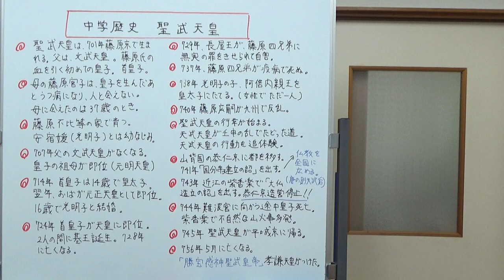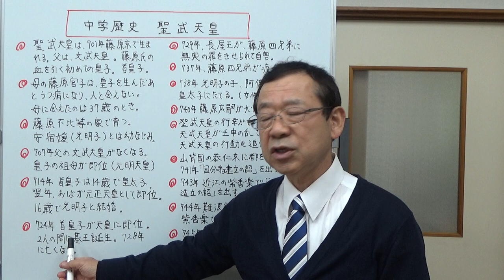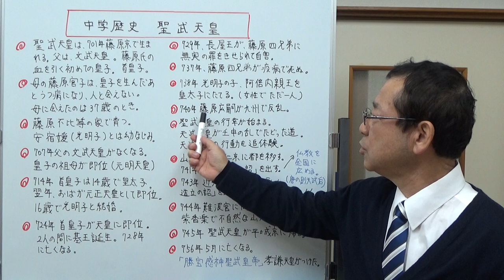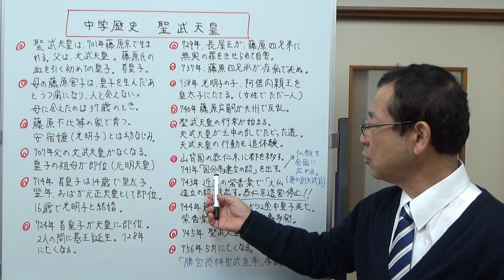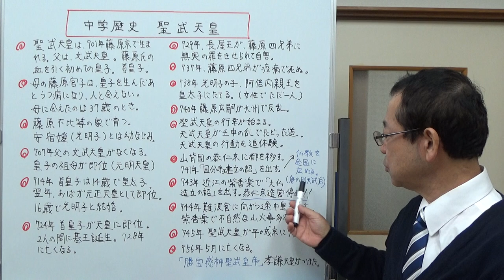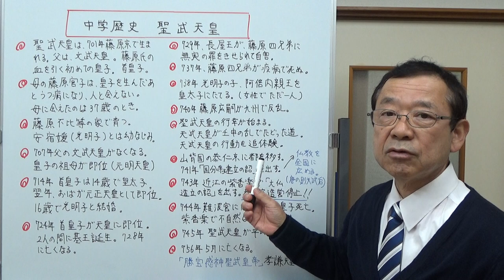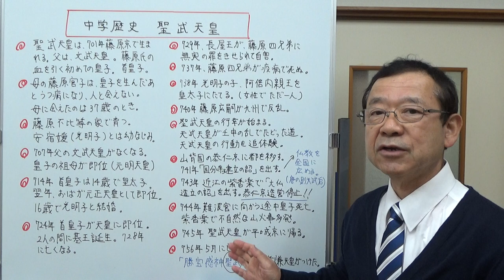中学歴史 聖武天皇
奈良時代を代表する天皇、聖武天皇について中学教科書に書かれていない部分に焦点を当て説明しました。